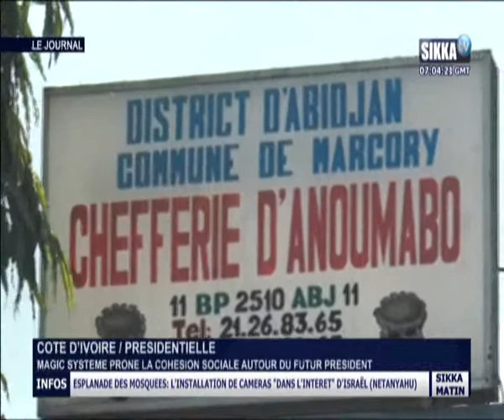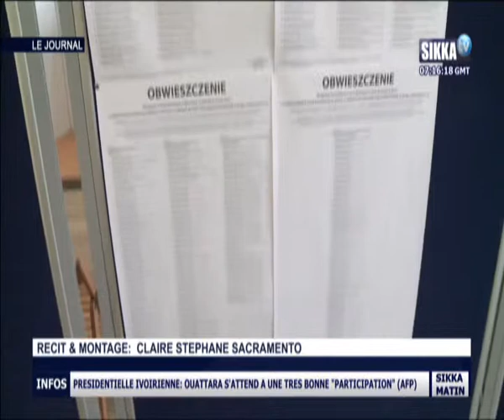JT SIKKA 08H DU 26 10 15